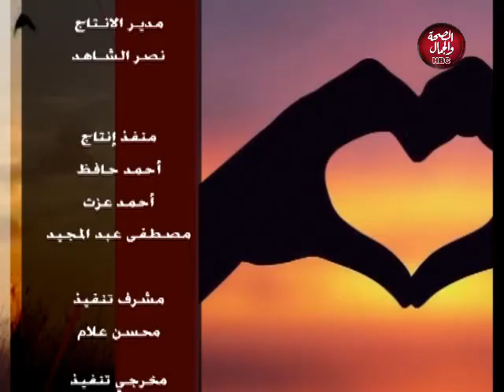أريج والناس | تربية الأبناء في الإسلام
تقديم | أريج سرحان
وفي ضيافتها |
أ-حمدي علام | الباحث الديني والإجتماعي

قناة_الصحة_والجمال# برامجنا